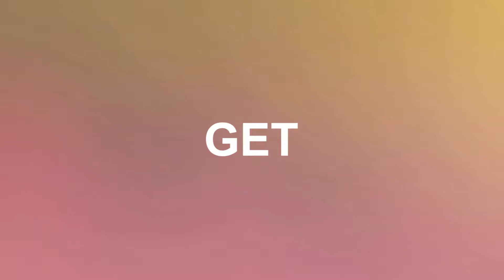2020's Best Teaser Ever#SEEtheHITjodi#ROSEE